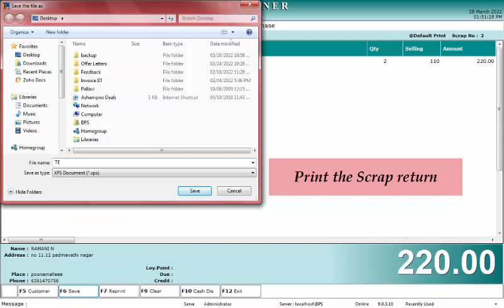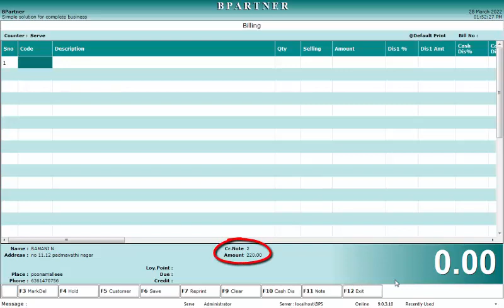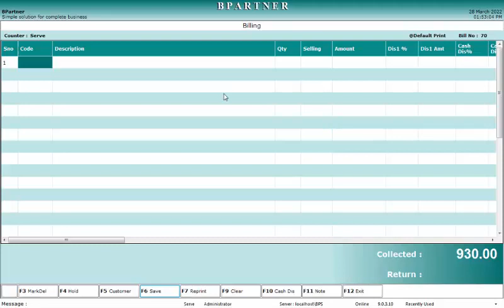How To Do The Scrap Return And How To Adjust In Billing ?